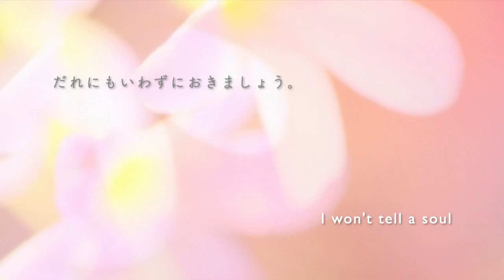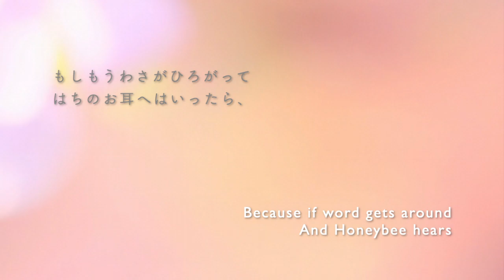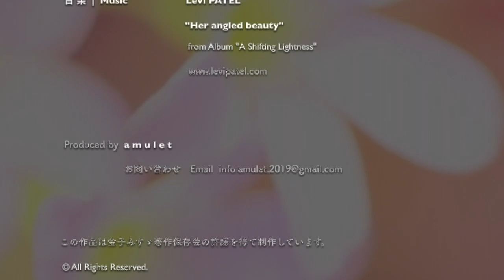＊朗読＊ 金子みすゞ「つゆ」| Misuzu KANEKO "The Dewdrop"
大正時代の童謡詩人 金子みすゞの詩を、朗読と写真で綴っています。

出典： 金子みすゞ童謡集『わたしと小鳥とすずと』
　　      (JULA出版局)

  　　　Something Nice - Songs for Children by KANEKO MISUZU
　　　  訳/D.P. ダッチャー
　　      (JULA出版局)

詩　 ：金子 みすゞ
          「つゆ」

             ”Her angled beauty”
              アルバム「A Shifting Lightness」より

* この作品は金子みすゞ保存会の許諾を得て制作しています。

This is the mixed media of poem-reading with photography and music.
The poem was written by Japanese poet Misuzu KANEKO (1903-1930) nearly 100 years ago.
She wrote poems for children with a wise gentle gaze toward all living things.

Poem:         Misuzu KANEKO
                    "The Dewdrop"
                    from "Something Nice - Songs for Children by KANEKO MISUZU"
                    Translated by D.P. Dutcher. Published by JULA

                   ”Her angled beauty”
                    from Album "A Shifting Lightness"